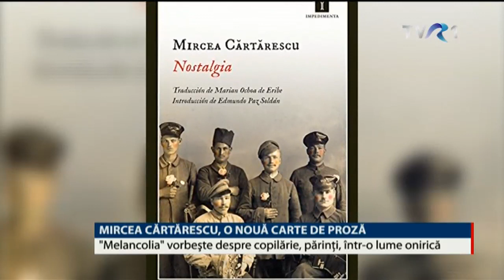COOLtura - interviu cu Mircea Cărtărescu, despre „Melancolia”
Ediţia emisiunii COOLtura, difuzată pe 24 iulie 2019 la TVR1, în care invitatul Mirelei Nagâţ a fost scriitorul Mircea Cărtărescu.